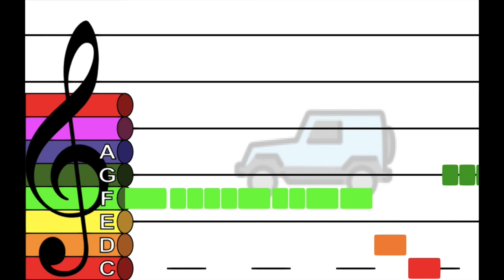Old Brass Wagon - Marimba Sound [Treble Clef] [Boomwhackers] [Orff]